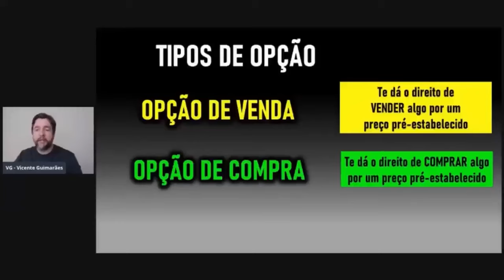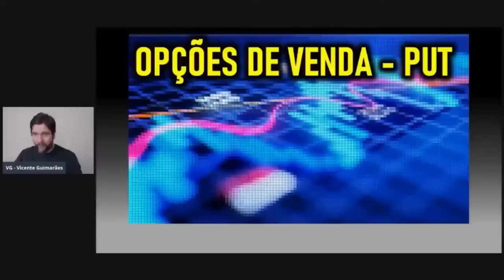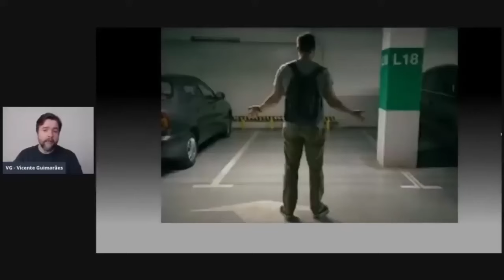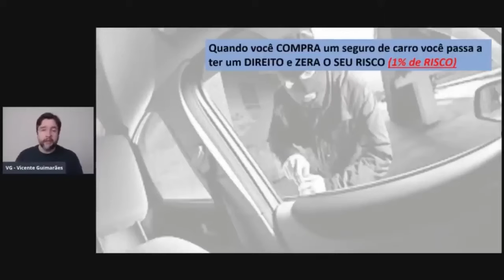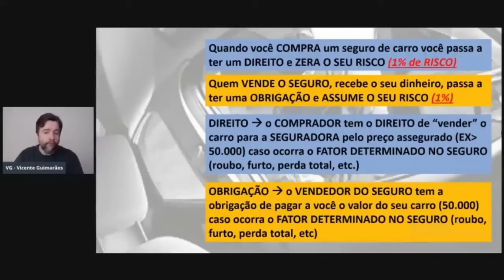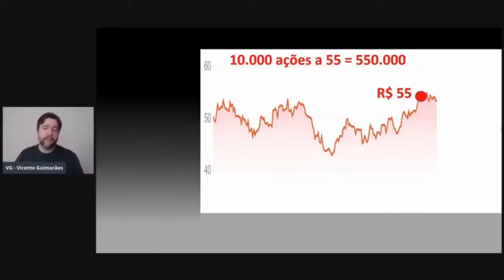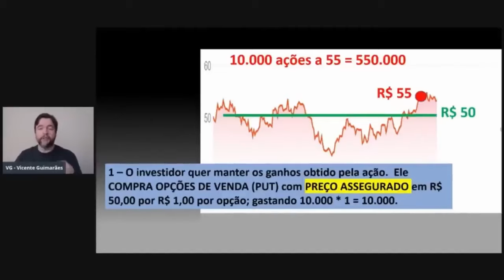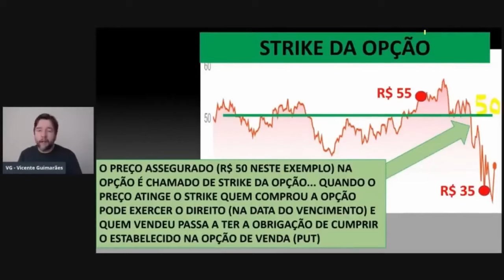OPÇÃO DE VENDA (PUT) - PARA INICIANTES (2024)